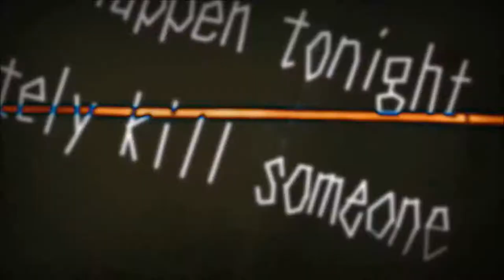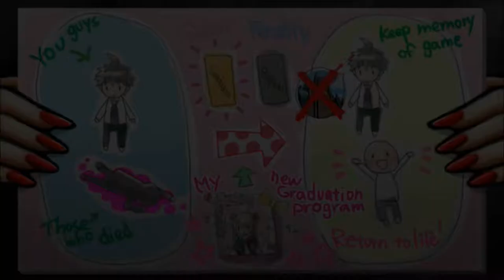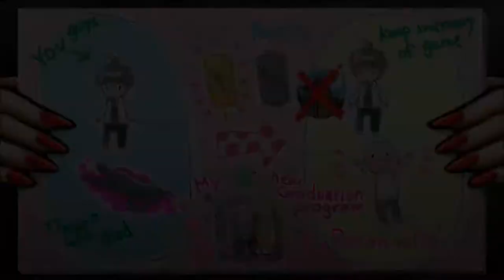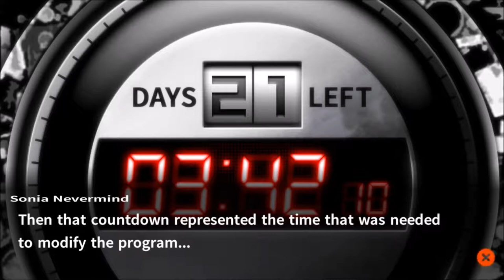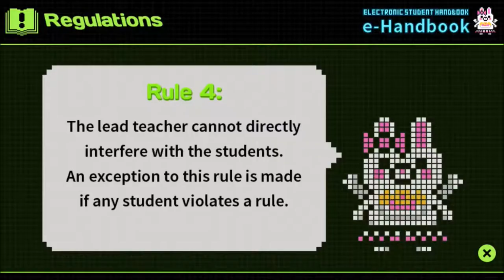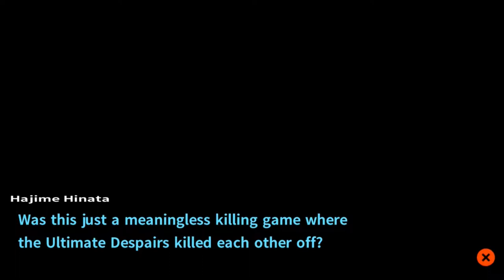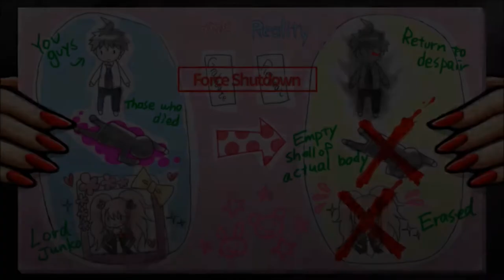Danganronpa 2: Goodbye Despair | Danganronpa 1‑2 Reload | Part 60